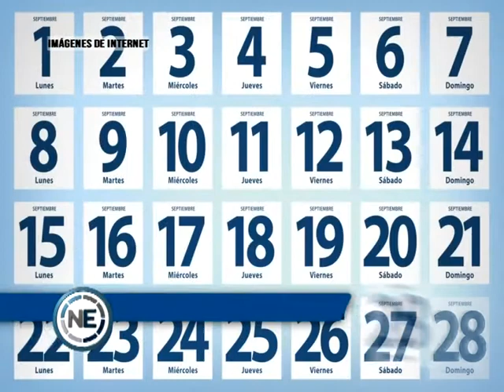CAMPAÑA DE DONACIÓN DE ÓRGANOS EN LA UNSE